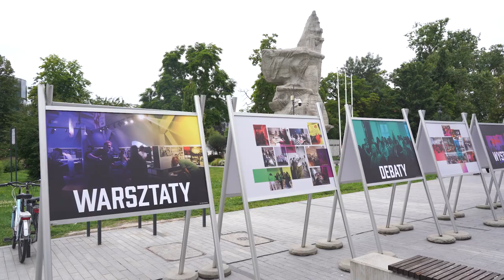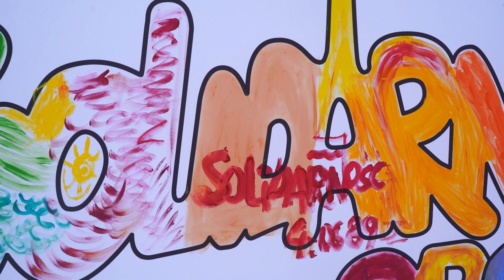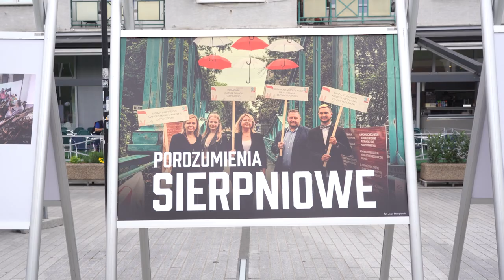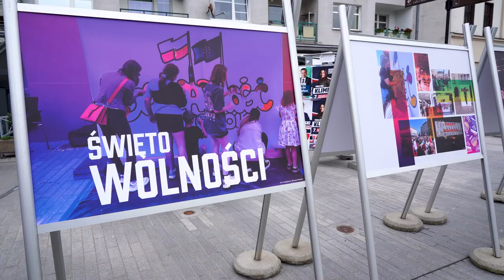5 lat Izby Solidarności i obchody rocznicy 4 czerwca 1989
Ten moment w ogromnym stopniu wywarł wpływ na rozwój naszego kraju. Bez niego dziś moglibyśmy stać zupełnie gdzie indziej - mówili uczestnicy oficjalnej części obchodów rocznicy częściowo wolnych wyborów z 4 czerwca 1989 roku. Swoją piątą rocznicę powstania obchodziła z kolei Izba Solidarności, której inicjatorem był Roman Kirstein. Obchody tych wydarzeń potrwają w Opolu do późnego wieczora.